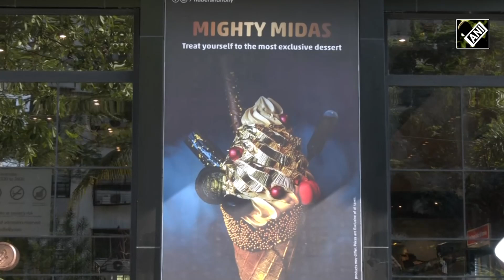गर्मी से राहत के लिए Surat में बनाई गई सुनहरी Ice-cream लेकिन आइसक्रीम की कीमत कर देगी आपको हैरान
गर्मी(Summer) का पारा लगातार चढ़ रहा है जिससे राहत पाने के लिए लोग हर तरह के जतन कर रहे हैं। आमतौर पर भीषण गर्मी से बचने के लिए आइस्क्रीम, गोला, और ठंडी चिजों का सहारा लोग लेते है , ऐसे में आइस्क्रीम(Ice-cream)  प्रेमियों के लिए सूरत(Surat) कें इस दुकान में ख़ास आइस्क्रीम(Ice-cream) तैयार की गयी है।